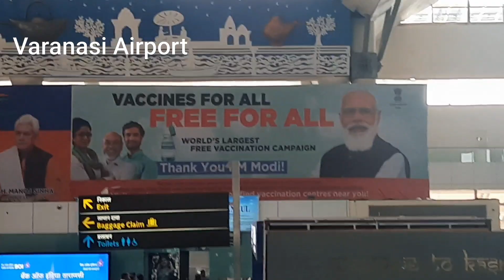Varanasi travel video |Varanasi travel vlog | Banaras Malayalam vlog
varanasi badh news today,varanasi blog,varanasi bhajan,varanasi banaras,
banaras cantt,banaras city ka video,banarasi chaat,banaras dj,banaras dal mandi,banaras durga puja,banaras darshan,
banaras development,banaras documentary,banaras k i,banaras ka,banaras ki,banaras kand,banaras ka paan,banaras ki gali,
banaras kand birha,banaras ke pan lagelu,banaras k azadar,banaras k azadar live,banaras k,banaras k azadar channel,
banaras ke pan,banaras k m,banaras k thag,hum hai banaras ke bhaiya,banaras live,banaras live news,banaras layi hai,
banaras langa voni,banaras language,banaras love status,banaras live news today,banaras movie trailer,banaras movie part 2,
banaras mein,banaras movie part 3,banaras movie songs,banaras malayalam movie,banaras mandir,mai banaras hu,mai banaras likhu,
mai banaras ki gali,main banaras ke bhaiya,mai banarasi hai guru,banaras ki m,banaras ke m jana kya,banaras ke pani kya,
banaras news today,banaras new,banaras news live,banaras nadi,banaras new song,banaras new movie,banaras news today live,
banaras nagari,and banaras,n music pindra banaras,banaras in,banaras overbridge kand,banaras on being banarasi,
banaras over bridge hadsa,banaras om namah shivaya,banaras off saree,banaras odia,banaras older than history,
o banarasiya song,o khaike paan banaras wala,o khaike paan banaras wala dj,o khaike paan banaras wala karaoke,
o meri subah banaras,o khaike paan banaras wala status,o khaike paan banaras wala lyrics,o sheth tu banaras,
banaras pattu katti song,banaras pattu,banaras pattu sarees,banaras part 2,banaras part 3,banaras picture,
banarasi pan,up banaras,up banaras news,up banaras city,up banaras song,p banaras status,up banaras today news,